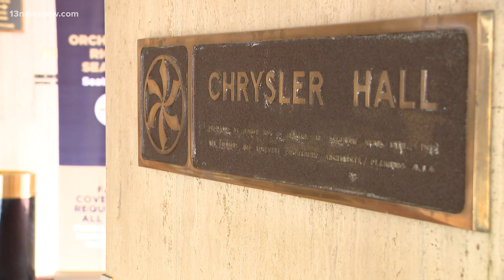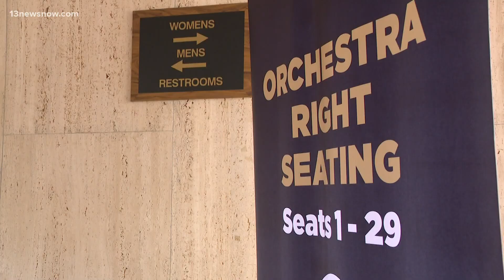Virginia Symphony Orchestra prepares for performances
For the first time in more than a year, the Virginia Symphony Orchestra is getting ready to perform at a handful of local venues. While the Commonwealth just rolled back some restrictions, each venue is still limited in what it can do.